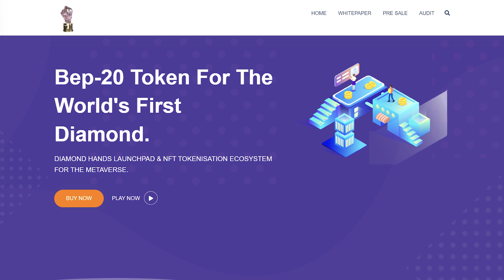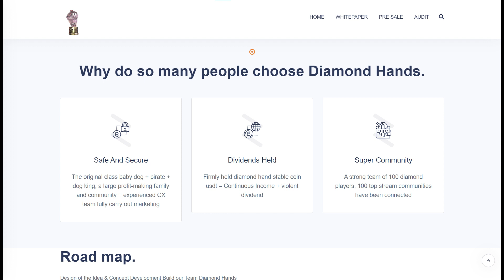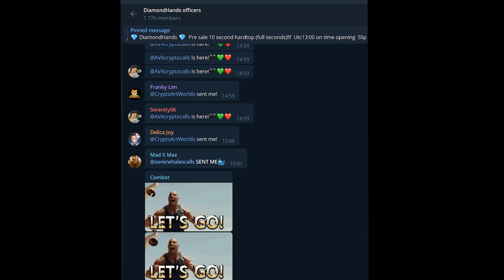DiamondHands - Bep 20 Token For The World's First Diamond